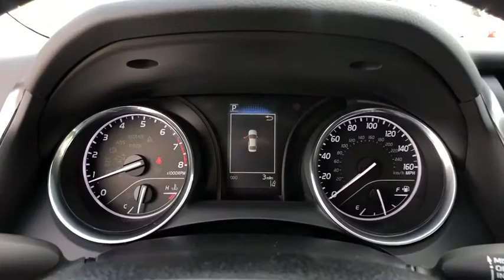2019 Toyota Camry Longwood, Orlando, Lake Mary, Sanford, Daytona Beach, FL RKU249182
Black New 2019 Toyota Camry available in Longwood, Florida at Parks Toyota. Servicing the Orlando, Lake Mary, Sanford, Daytona Beach, FL area.

Parks Toyota
1701 South Woodland Boulevard

The 2019 Toyota Camry is the daring side of dependability. Let the aggressive lines of the available gloss-black grille draw you in, while the available sport mesh insert projects a finely machined appearance. Add to the allure with the lustrous black hue found on the available 19-inch alloy wheels. Standard bi-LED combination headlights add a stylish touch, stretching outwardly from the thin upper grille, and with the daytime running lights, they add an illuminating touch to the expressive look. Dont forget about the back. The Camrys available LED taillights feature an eye-catching organic shape that flows seamlessly into the rear bumper. The driver-focused design of the interior starts with the perfectly-placed steering wheel controls, so everything you need is right at your fingertips.. The available 10-inch color head-up display projects important info, such as your speed, turn-by-turn directions and more, right onto the lower portion of your windshield, helping you stay focused on the road. It also features smart key with push button start and 15.1 cu. ft. cargo volume with the seatbacks up. The Camry comes with a standard 2.5-liter 4-cylinder engine, also available is a 3.5-liter V6 as well as a 2.5-liter hybrid engine. The Camry connects you to more than just the road, with technology features including available Apple CarPlay compatibility, an 8-inch multimedia touch screen, WiFi connection and remote connect. Youll also find a comprehensive suite of safety features such as intelligent clearance sonar with rear cross-traffic braking, birds eye view camera with perimeter scan and blind spot monitor with rear cross-traffic alert.